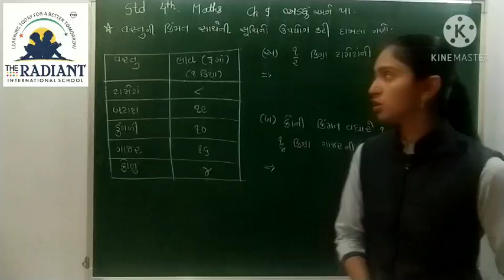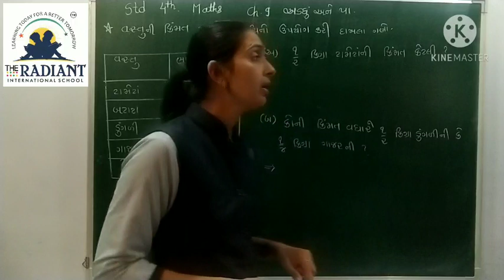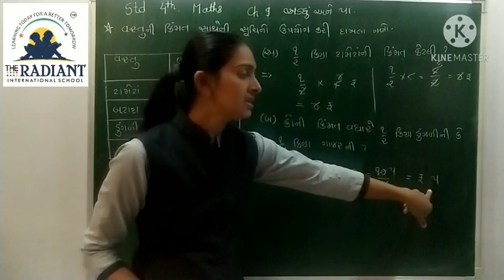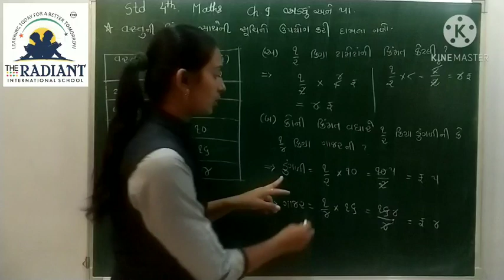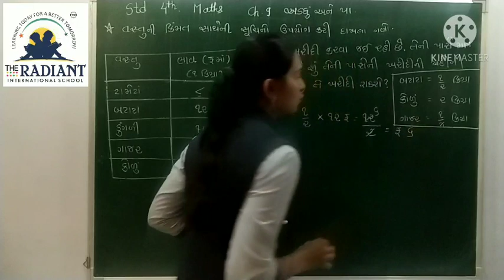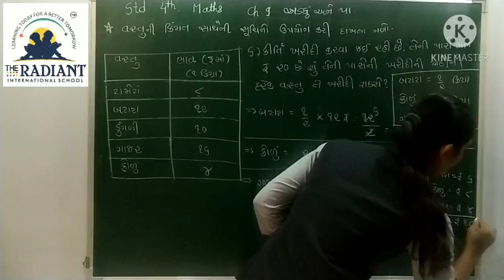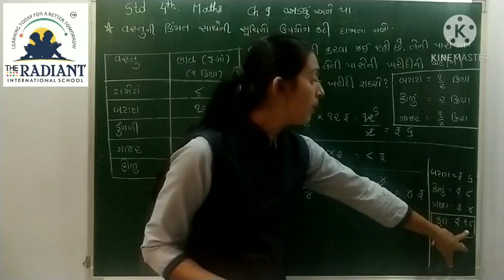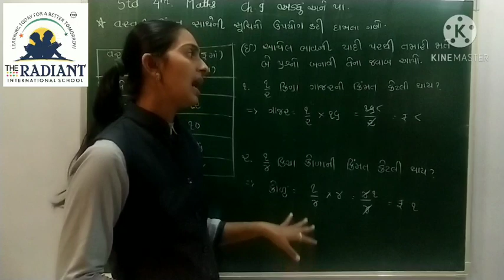GUJ MED STD 4 MATHS CH 9 અડધું અને પા PART 8